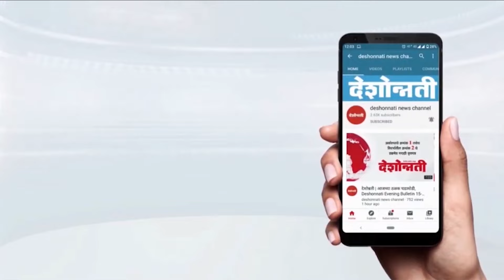Eknath Khadase On BJP | भाजप प्रवेशाबद्दल एकनाथ खडसेंचे ठरले | Deshonnati NEWS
Eknath Khadase On BJP | भाजप प्रवेशाबद्दल एकनाथ खडसेंचे ठरले Marathi  Daily Newspaper Channel